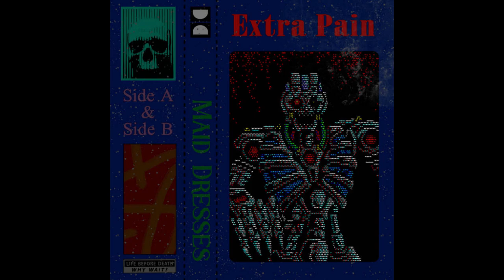Maid Dresses - Bodies Drop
Artist: Maid Dresses
Album: Extra Pain
Genre: Barber Beats

Found this by accident and it blew my mind. Definitely needs to be uploaded